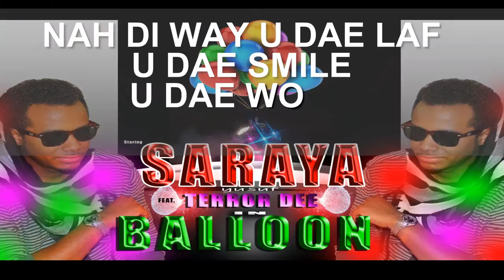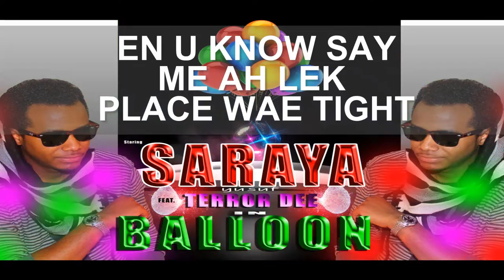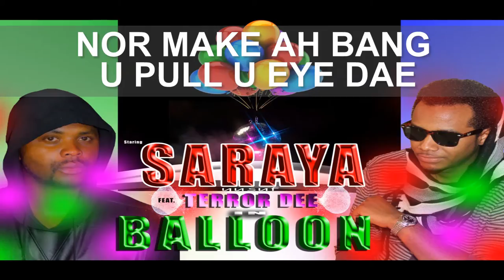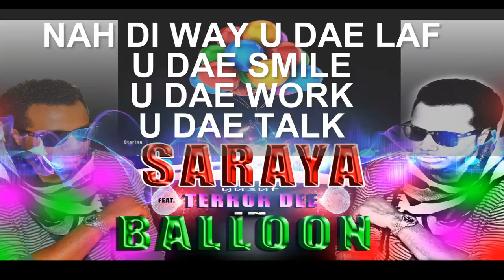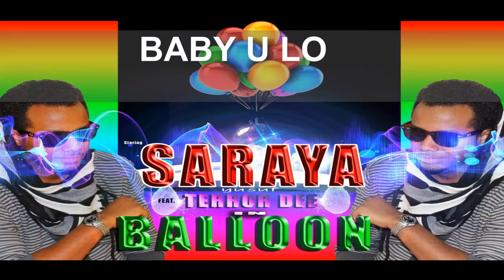Saraya ft Terror D - Balloon (Sierra Leone Music)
SIERRA LEONE MUSIC
Balloon is an afro rhythm mix with mainstream african flavor